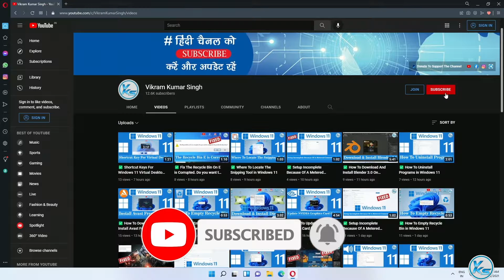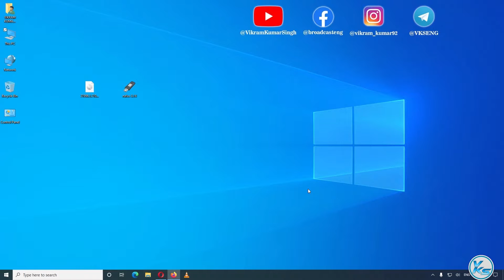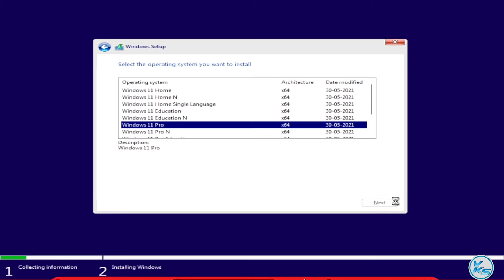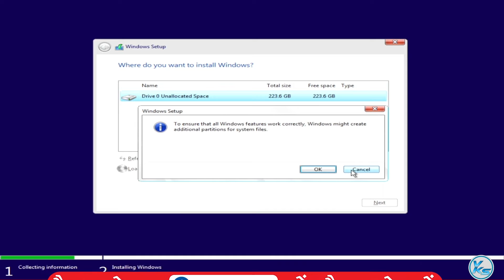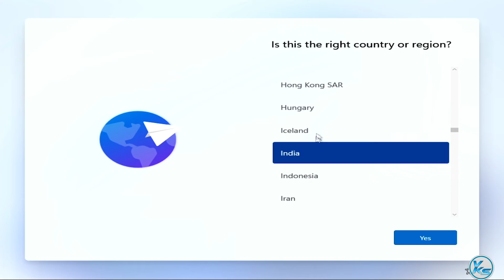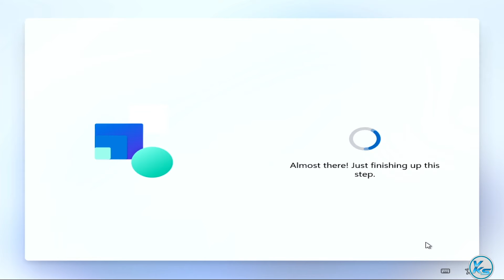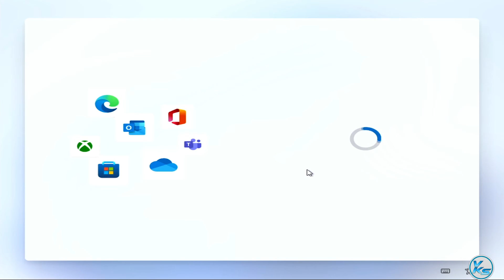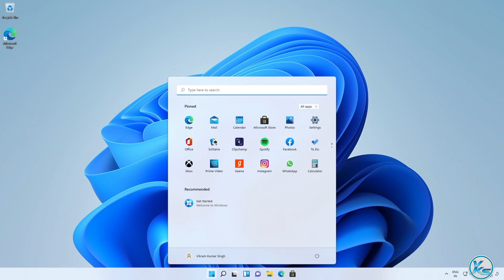✅ Walkthrough of Windows 11 Installation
In This Tutorial, I will be Showing You ✅ Walkthrough of Windows 11 Installation | windows 11 kaise install karte hain | विंडोज 11 इंस्टालेशन का पूर्वाभ्यास

How To Download And Install Windows 11 | Step By Step
How to Install Windows 11 in Hindi